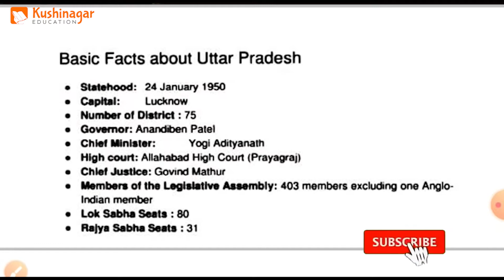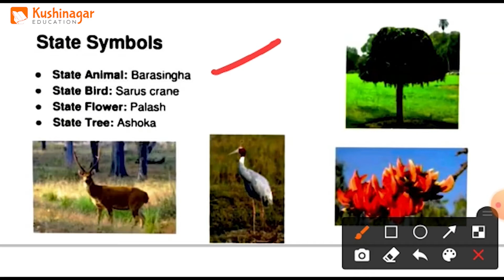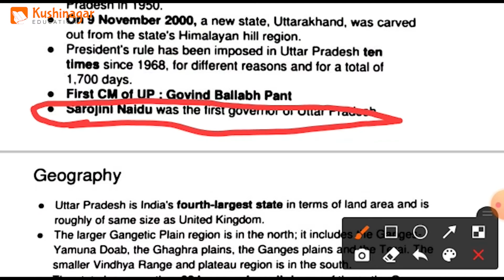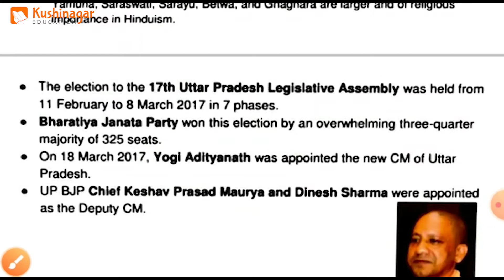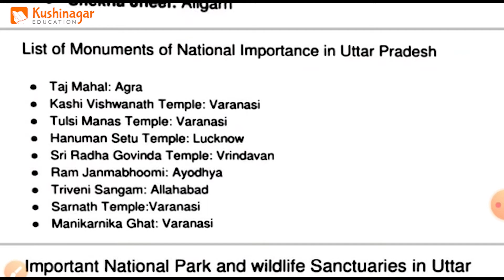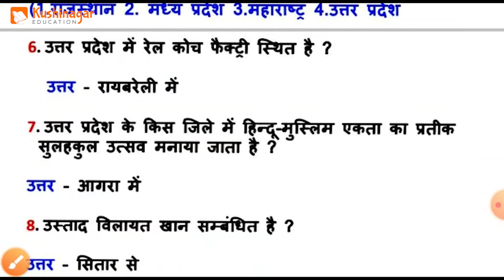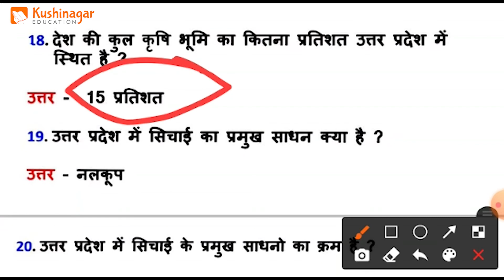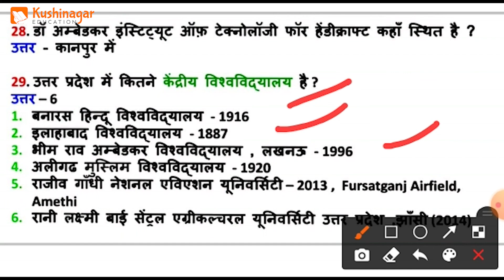जाने उत्तर प्रदेश को know your Uttar Pradesh in Details